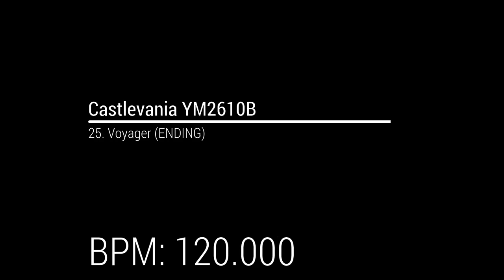Castlevania YM2610B OST - 25. Voyager (ENDING)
I FINISHED ALL THE OST!! :D

BPM: 120.000

Original source:
Voyager (Castlevania)